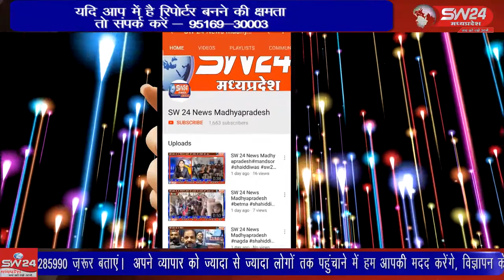SW 24 News Madhyapradesh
पांच राज्यों के चुनाव परिणामो मे देश की जनता ने 4 राज्यों में भारतीय जनता पार्टी की सरकार बनाई। विजय उत्सव को सामूहिक रूप से मनाने के लिए बस स्टेंड पर भाजपा कार्यकर्ताओं ने एकत्रित होकर सामूहिक रूप से आतिशबाजी करते हुए मिठाई खिलाकर जीत का जश्न मनाया। सतवास से जितु सिंगी की रिपोर्ट